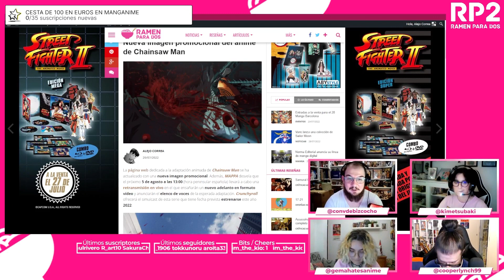VEREMOS EL NUEVO TRÁILER DE CHAINSAW MAN EN DIRECTO | ¿Qué esperamos de la adaptación del año?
La página web dedicada a la adaptación animada de Chainsaw Man se ha actualizado con una nueva imagen promocional. Además, MAPPA desvela que el próximo 5 de agosto a las 13:00 (hora peninsular española) llevará a cabo una retransmisión en vivo en el que ensañarán un nuevo adelanto en formato vídeo y anunciarán el elenco de voces de la esperada adaptación. Retransmitiremos este evento a través de nuestro canal de Twitch.